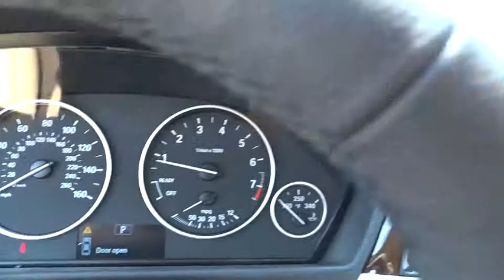2014 BMW 3 Series San Francisco, San Jose, Oakland, Marin, bay area, CA 142071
2014 BMW 3 Series
2014 BMW 3 Series BLUETOOTH - Stock#: 142071 - VIN#: WBA3C1C56EK116376